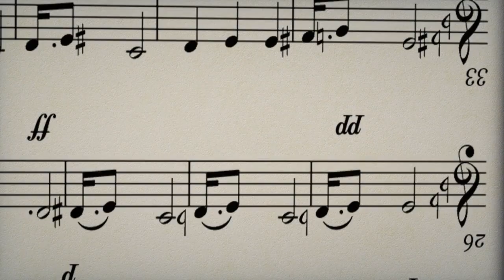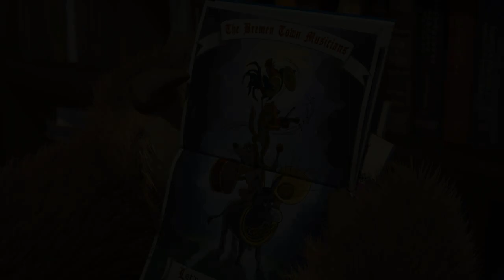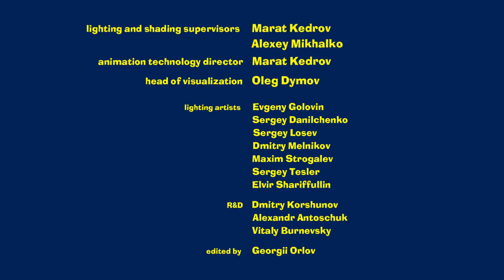Masha And The Bear HD S04E02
Так приятно помечтать о путешествиях, особенно, когда ты провинился и наказан. Солнечная Италии манит забыть обо всём насущном и заставляет Машу петь от всей души.

It's so nice to dream about traveling, especially when you are being punished. Sunny Italy beckons Masha to forget about everything else and sing with all her heart!